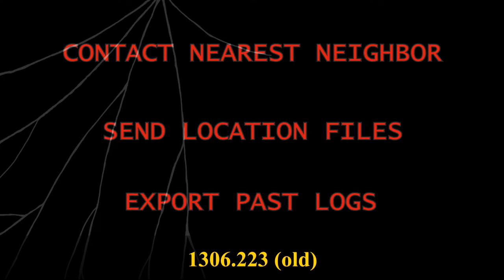Rain World Iterator Logs - A Golden Strand Soundtrack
A collection of all of the music that I made for the third episode of Daszombes' Iterator Logs, "A Golden Strand."

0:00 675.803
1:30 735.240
3:07 Error Log Part 1
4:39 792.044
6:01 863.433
7:23 Error Log Part 2
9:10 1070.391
10:36 Error Log Part 3
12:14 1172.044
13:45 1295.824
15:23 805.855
16:52 Error Log Part 4
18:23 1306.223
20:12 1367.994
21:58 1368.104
22:41 Additional
24:08 Notification (ending)
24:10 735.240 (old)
24:59 Error Log Part 4 (old)
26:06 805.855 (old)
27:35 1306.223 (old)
29:24 Definitely Portal 2 (test)